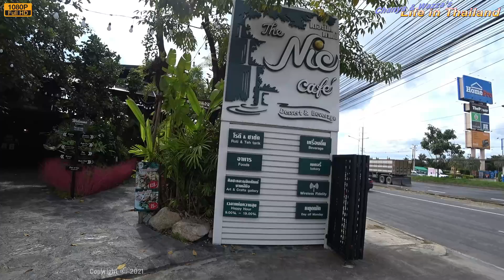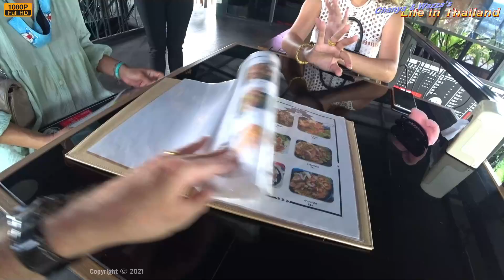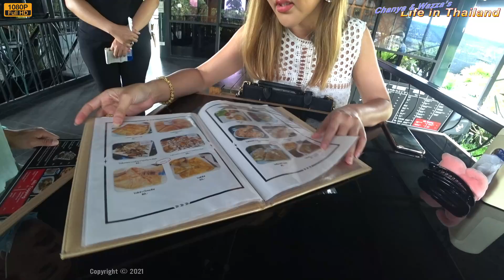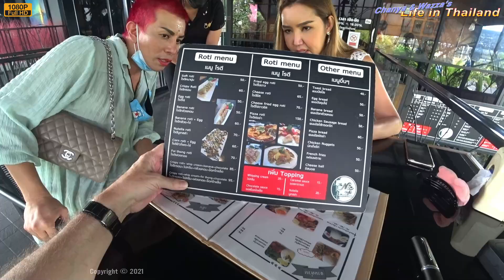A Thai holiday in remembrance of King Rama 9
We headed out for our lunch date and the traffic was ridiculous. This relaxed lifestyle often makes you forget local events and things of cultural significance.

For me today, it just seemed like a regular Wednesday lunch outing but as soon as I got on the main road, I could see something was different as the traffic was ridiculous. Chanya quickly told me that it was a Thai holiday in remembrance of the passing of King Rama 9 and everyone has forgotten about social distancing! She suggested we head out to the Lemon Tree Cafe which was a place we've been to before, but when we got there it was obvious that every other Thai person had the same idea. We couldn't be bothered waiting and even after 5 years in this country, I still wonder why Thai eateries don't have a booking system. We finally found a place that we could nab a parking spot at which was already on our check-it-out list. The style of the place was interesting but the road noise was a setback. We were also disappointed with the table service where the wrong food was delivered and after an hour, they couldn't get my Roti served so we decided to leave. This is the first time we've walked out of a cafe for bad service so I really can't recommend this place. Yes, they were busy given the holiday situation but that is no excuse.

Check out some additional playlists like our new Wazza's Shorts or my Bangkok Insider series which is on hold at present due to the virus issues shutting Bangkok down